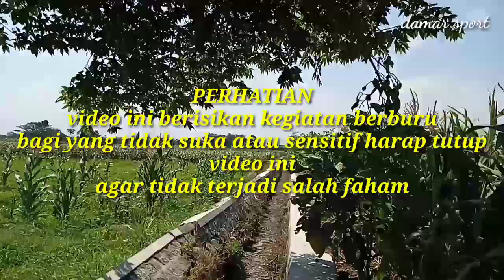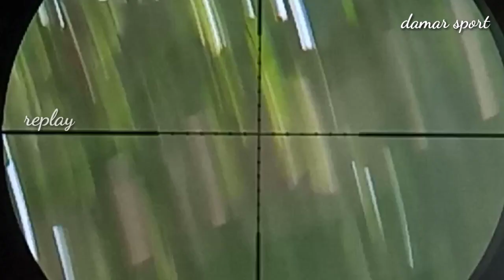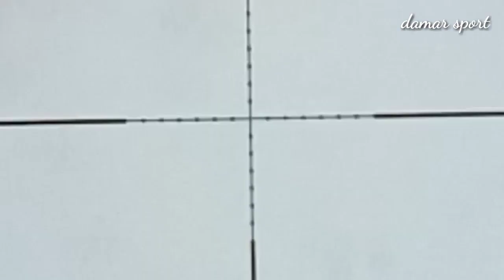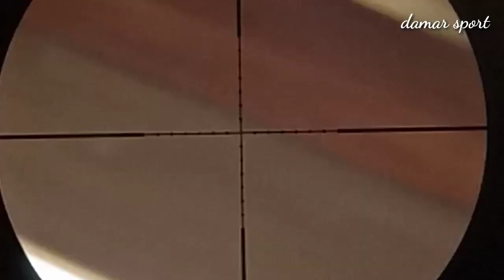Hasil tes akurasi monel od27 magazin loreng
Anginnya g ketulungan kencengnya untung dah lumayan akurasi monelnya termasuk irit jg di pake beberapa x shot gak habis habis